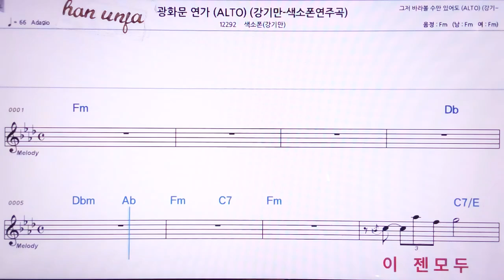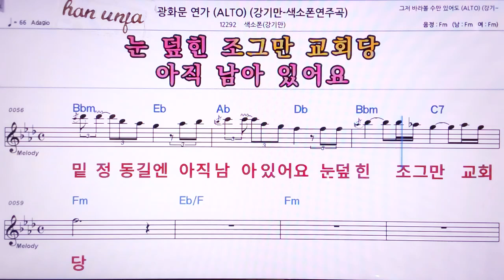💖광화문 연가/ 강기만 -색소폰 👍MR,노래방, 악보, 코드,Karaoke With Sheet Music